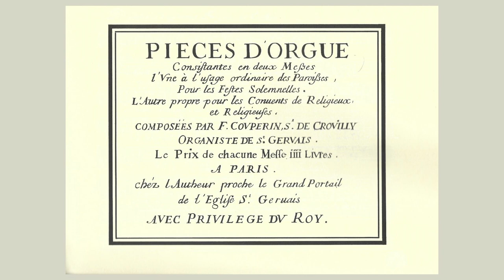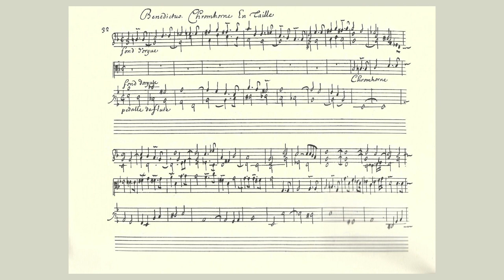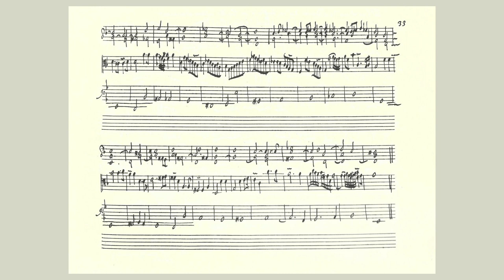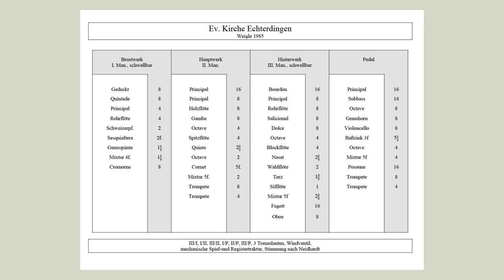François Couperin - Benedictus (Messe des Paroisses)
Klaus Schulten, Orgel
Ev. Kirche Echterdingen, Live-Aufnahme (März 1997)
Informationen zur Orgel am Ende des Videos

dédié à Kenneth Gilbert